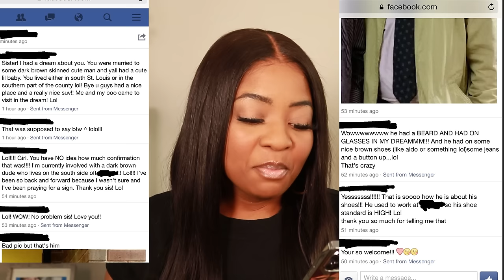I Lost It ALL...But Gained EVERYTHING! | Bouncing Back After Life Disappoints You! (Testimony)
Timestamps:
Intro: 0:00-3:09
The Backstory of my former marriage: 3:10-9:57
Darkness set in: 9:58-14:33
How God Delivered Me: 14:34-20:50
Steps that helped me: 20:51-25:14
Prayer and ending: 25:14-29:11